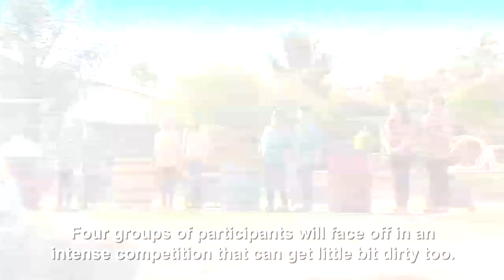Nickelodeon - "FoodHunters" - MTV / Viacom - 2017 Official Promo - TBT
Edited translated and subtitled for Nickelodeon - MTV / Viacom in 2017 to promote "Food Hunters".